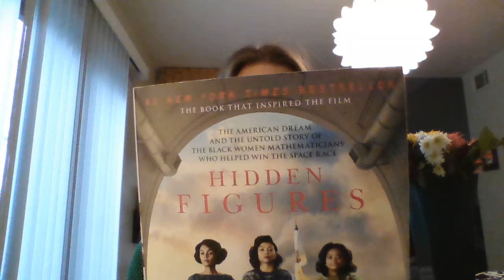Hidden Figures by Margot Lee Shetterly: short intro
Black History Month: Spotlight on SPHS Library books